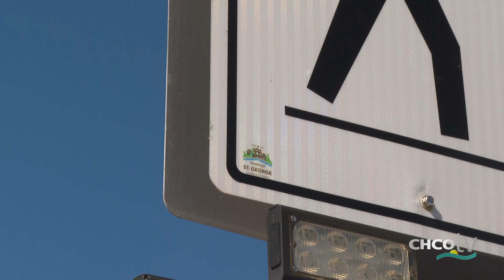CHCO-TV NewsBreak26 with Nathalie Sturgeon: September 12, 2024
Council in Saint Andrews discusses returning the old historic courthouse back to the province after discovering the cost to remove lead paint -- which could cost more than $300,000 despite the province saying it sold the courthouse "where is, as is," which is standard protocol + three Charlotte County municipalities are divided over whether to hire a local development officer to share, citing concerns over the duplication of services and costs with the regional service commission and some already existing local agencies.

CHCO-TV NewsBreak26 with Nathalie Sturgeon is an original CHCO Television production at the CHCO-TV studio in Saint Andrews, New Brunswick, Canada